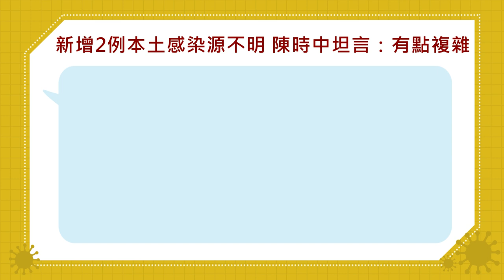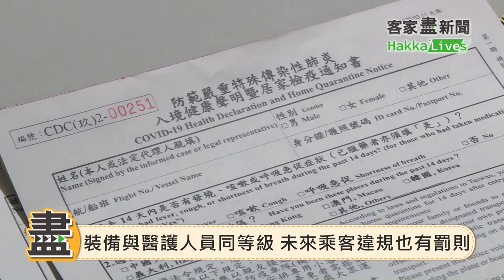20200328客家盡新聞1400疫情指揮中心記者會會後整理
今日有16例確診個案，14例為境外移入，2例本土。本土個案為50多歲男性(案268)及30多歲男性(案269)，兩人均無出國史。3/28國內累計283人確診，解除隔離30人。

空服員在機上服務會戴外科口罩、平光眼鏡、防護衣及防水手套，也請有發燒不適等症狀者不要搭乘飛機，保護自己及他人安全。

明天及後天湖北武漢的接機，目前準備工作已就緒，會視狀況隨時做應變。

有關國外貓狗被檢查出武漢肺炎，目前台灣沒有相關狀況發生，另為提升檢測的準確度﹐會採取三次檢驗皆為陰性才會解隔離出院。